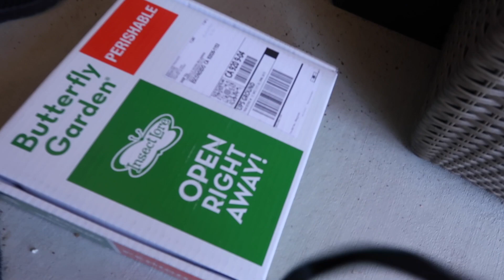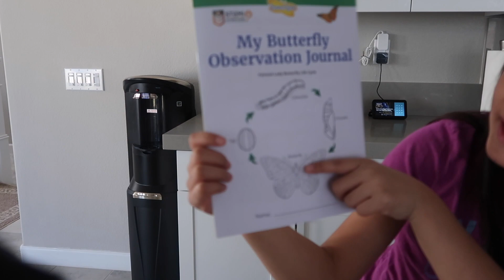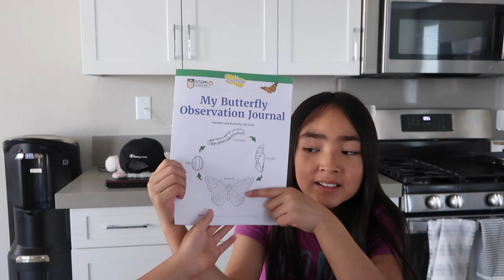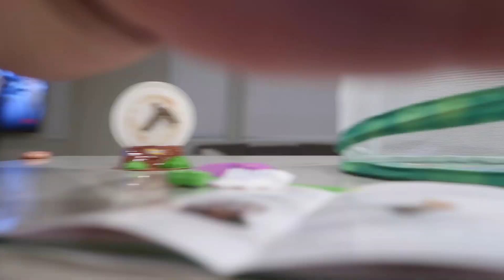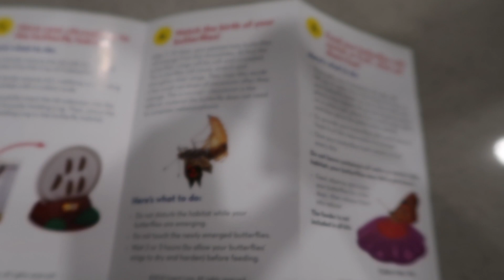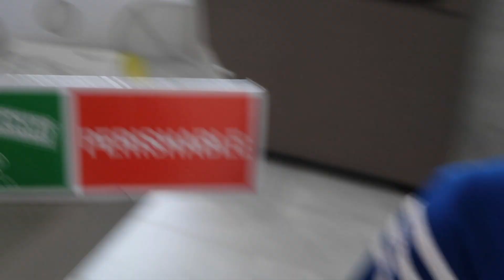How to Grow Butterfly ? Insect lore KNKIDS WORLD 2021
How to Grow Butterfly ? Insect lore 2021 KNKIDS WORLD